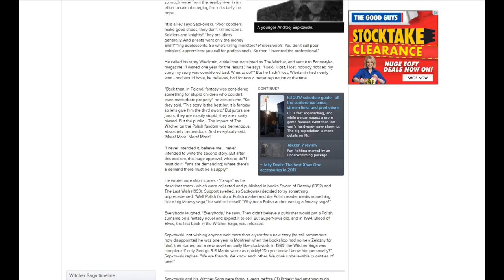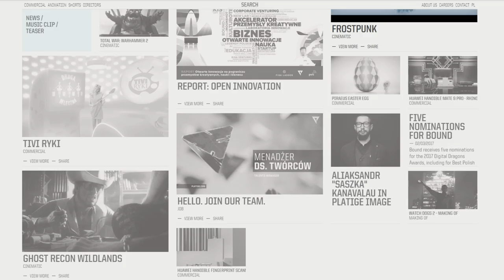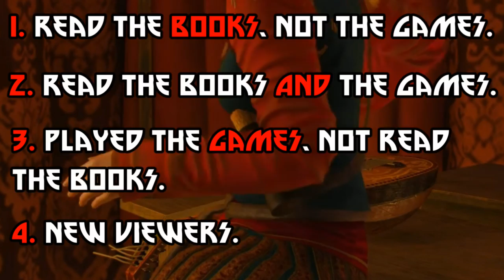How To Make The Witcher Netflix TV Series Awesome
The Witcher books are now being made into a live-action TV series for Netflix! Excited? I know I am. But as a dedicated fan to the franchise regarding the books and the games I want to express my opinion on what would make the TV series awesome. Links regarding the article and videos I discussed are in the description below.